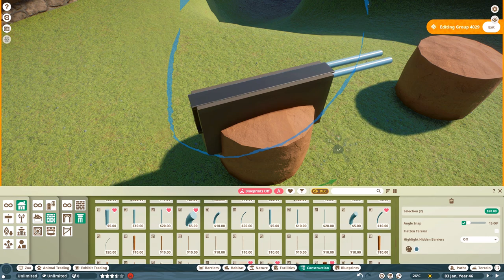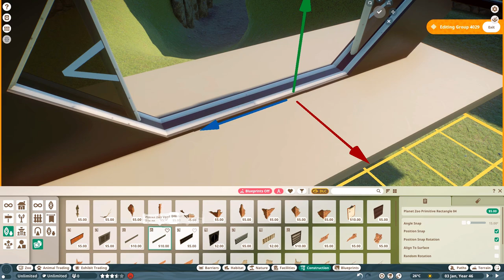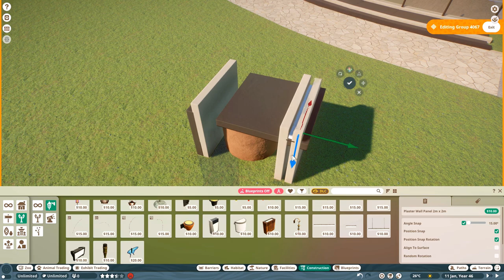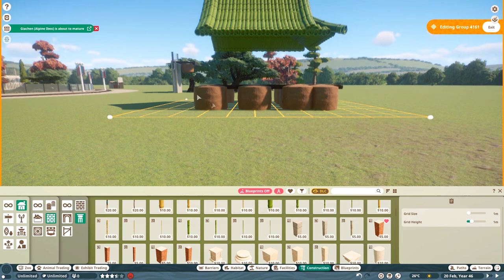Clouded Leopard Habitat & Treehouses | Eve Zoo Deshima | Planet Zoo SpeedBuild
Chapters
0:00 Intro
0:18 Habitat Barriers
5:25 Habitat First Section
8:38 Second section
12:30 Treehouse and Shrine
19:52 Cinematics

Poisonblade